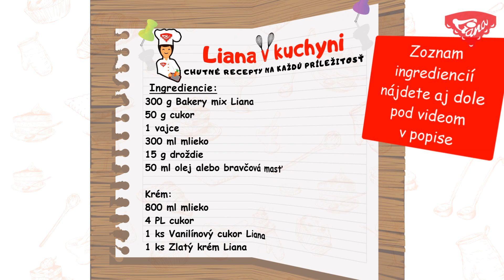Bezlepkové dukátové buchtičky preliate vanilkovým krémom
Domáce bezlepkové dukátové buchtičky, po ktorých sa budú všetci oblizovať, s chutným vanilkovým krémom. Buchtičky sú vhodné ako hlavné jedlo dňa alebo ako sladká maškrta v podobe dezertu. Dukátové buchtičky pripravíte z našej bezlepkovej múčnej zmesi Bakery mix Liana.

0:18 - "Ako pripraviť cesto na dukátové buchtičky".
0:56 - "Ako zapracovať olej do cesta na dukátové buchtičky".
1:29 - "Ako pokrájať cesto na dukátové buchtičky".
2:24 - "Ako uvariť vanilkový krém na buchtičky".

Ďalšie videorecepty s použitím bezlepkovej múčnej zmesi BAKERY MIX nájdete tu ►